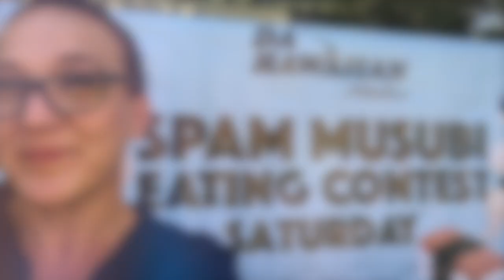Heritage of Aloha Festival 2018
A 2-day Polynesian festival in a beautiful park located in Los Angeles, just minutes from Orange County. This hoʻolauleʻa (celebration) features an outdoor cultural marketplace, island cuisine, workshops and continuous Hawaiian and Polynesian music & dance on a big outdoor stage. Entry and parking is FREE! Proceeds benefit Southern California community groups who are committed to sharing our unique island heritage.